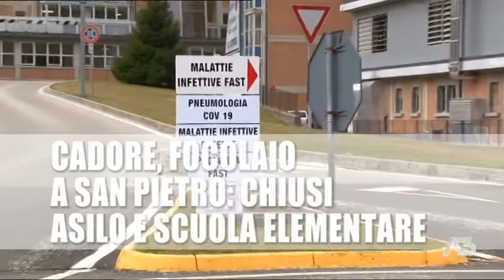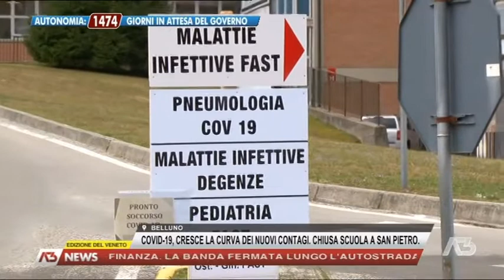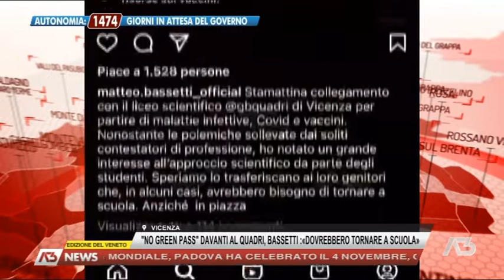A3 NEWS VENETO | 04/11/2021 18:28